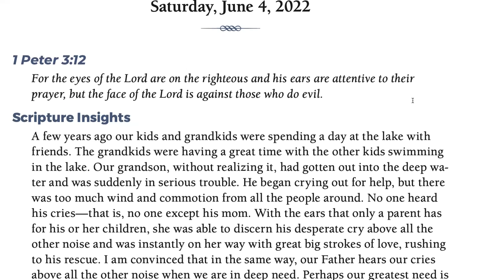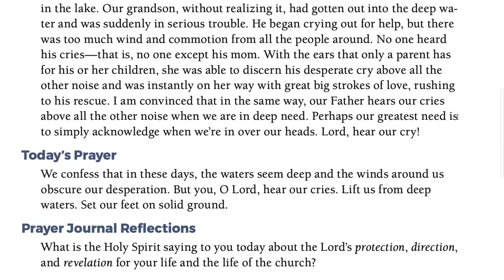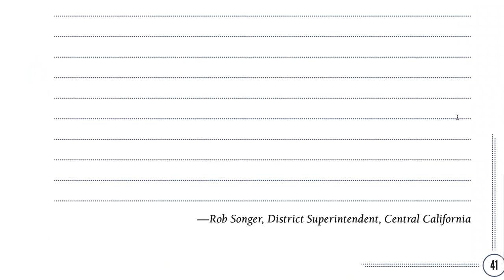Day 35 - PRAYING OUR WAY TO PENTECOST 6/4/22 HALF MILLION MOBILIZATION (Jeff Padre Guiwa)